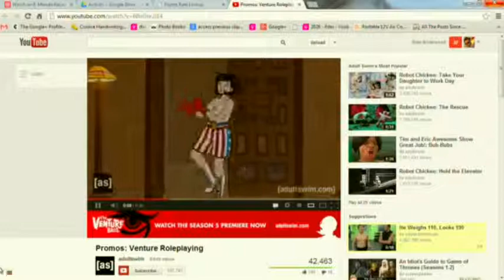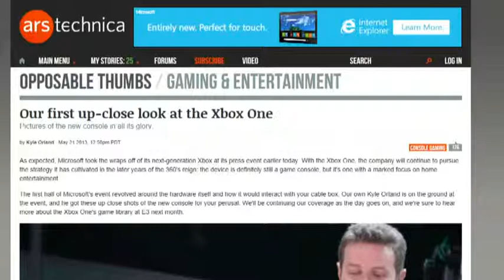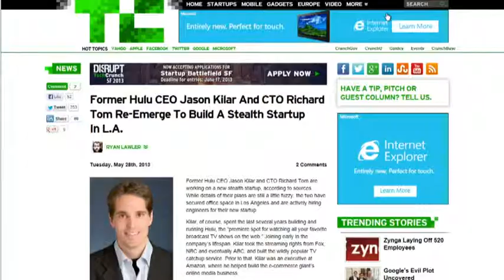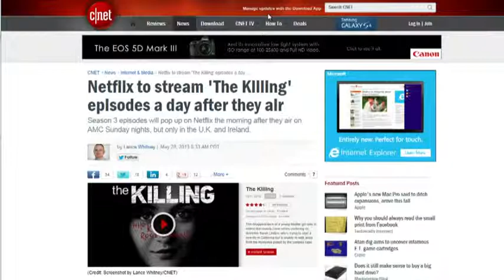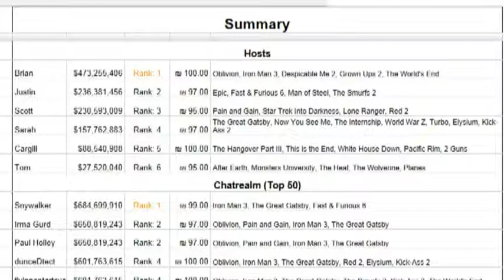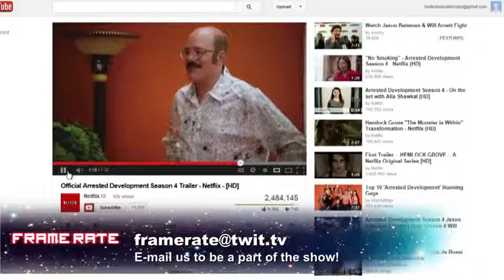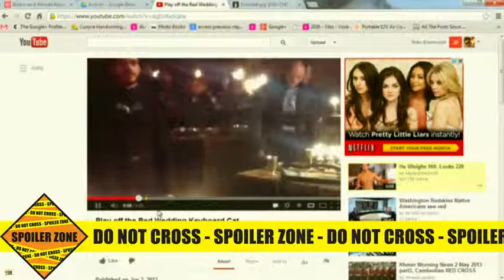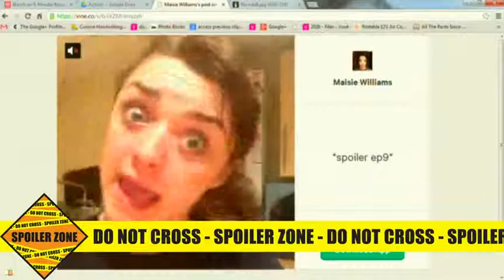Frame Rate 126 - Hulurious Fashion